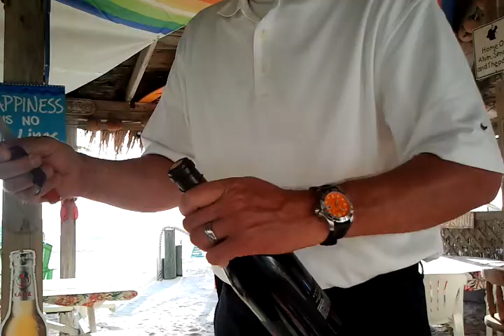video 2012 04 30 18 51 13